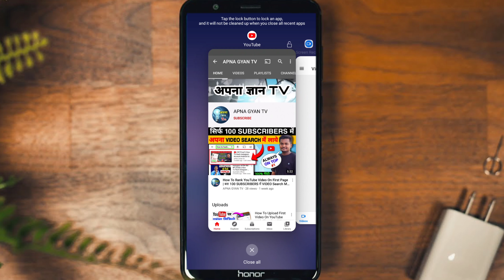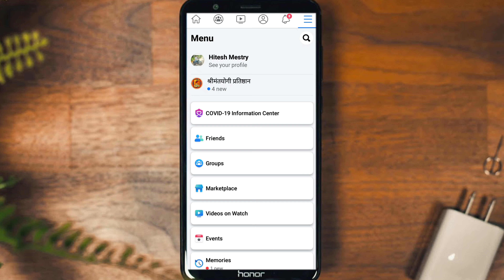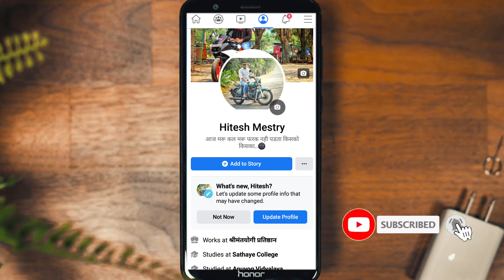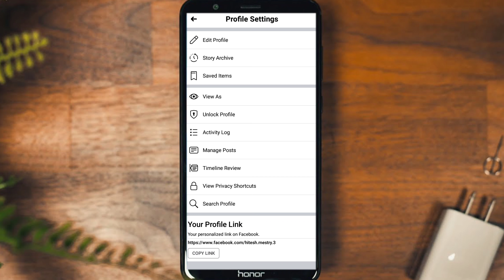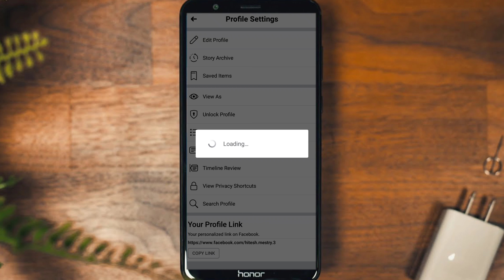Facebook Profile Lock Kaise Kare | Latest update | Facebook Profile Lock 2020 (In Hindi)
Hello friends
Hi friends mene app sabhi ko is video ke Madhyam se a batna chaha he ki app sabhi apne Facebook profile lock kaise kar sakte ho bhaut se logo ko nahi aa raha tha ki apne Facebook Profile Lock Kaise Kare to mene app sabhi ko is video ke Madhyam se bata diya he bhai log agar video pasand ati he to like karo channel par new ho subscribe kiye bina jana mat agar apke koi questions ho to app Comments karke apne sawal puch sakte ho our video dekhne ke liye bhaut dhanyawad aise apna pyar banye rakhe sukriya.